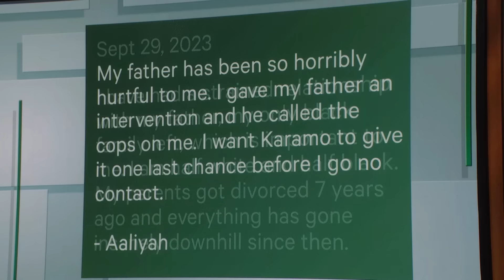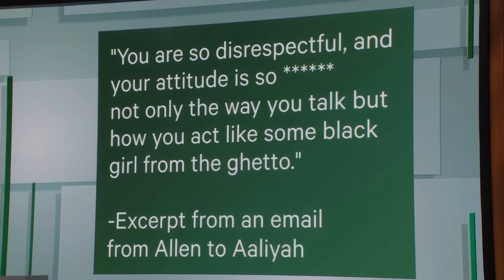Dad, Stop Calling Me A "Ghetto Black Girl!" | KARAMO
Aaliyah's relationship with her father, Allen, has been strained since her parents divorced when she was 16, and she says that he insults her and makes her a target for his anger.

0:00 - My Dad Called Me A Ghetto Black Girl
1:56 - Dad Gives His Side Of The Story
4:27 - What Would It Take To Forgive?
5:00 - Karamo Gives His Opinion
6:53 - Moving Forward
7:50 - Aaliyah's Emotional Reaction